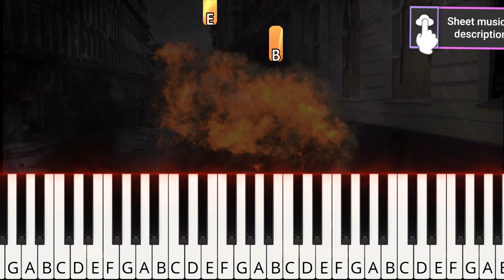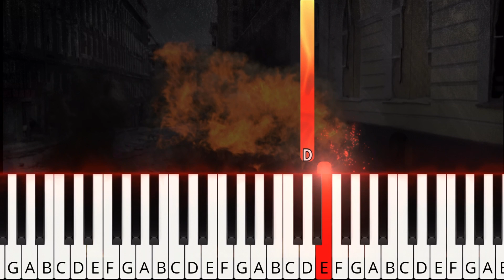Dear Am Yisroel by Benny Friedman | 🇺🇦 the brand new song about war in Ukraine ❤️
Beautiful new song from Benny Friedman.

▶Composed by Heshy Walfish
Lyrics by Chesky Kornfeld.
Updated Lyrics by Chayala Neuhaus with Dovi Safier

How are you my dear am yisroel
I'm writing from war torn Ukraine
I know we're thousands of miles apart
Not too far to sense each other's pain
The bombs rain down here
With no reprieve
Fear a constant in our hearts
And tonight we're making
A move to leave
Heading toward the border in the dark
A cry piercing the souls
Of Jews truly exiled
But yet
We're Jews of courage
Who's faith
Is stronger than war
Your love is
Keeping us whole
Hearts joined across the ocean
I Feel your right here with me
Supporting your holy brother
On every crowded
Bus and train
Families flee to survive
I barely recognize my Ukraine
But I'm certain
Our futures still alive
In times of peace
You have come to pray
The Baal shem tov
The maggid
And reb nachman
I won't give up hoping
For that day
When we greet mosshiach
In yerushalayim
But yet
Who's faith
Your love is
Keeping us whole
I know you're thinking
What can I do
With so many Jewish lives at stake
In truth the power
Lies with you
And the world of a difference
You can make
The strength of army's
The roar of tanks
Are never the force in control
For nothing stirs
Hashem's rachamim
Like pure ahavas yosroel
Of Jews truly exiledBut yet
Who's faith
Your love is
Keeping us whole
With love
Your dear brother
But yet
Who's faith
Your love is
Keeping us whole

Дорогой Ам Исроель! Как ты поживаешь, мой дорогой Ам Исроель?
Я пишу с войны в Украине.
Я знаю что нас разделяют тысячи километров,
но это не так далеко что бы чувствовать боль друг друга.

Бомбы сыпятся на нас без перерыва с постоянным страхом у нас в сердцах.
И сегодня, мы решились пойти на верный шаг и уехать в сторону границы в темноте.
Слезы, пробивающие души евреев, которые находятся в изгнании,
но все же мы Евреи - смелые, чья вера сильнее войны.

Ваша любовь держит нас Вместе.
Сердца, собранные с разных сторон океана, я чувствую что вы прямо здесь с нами, поддерживая своих святых братьев в каждом переполненном автобусе поезде из семей, которые бегут что бы выжить.
Я еле узнаю мою Украину, но я уверена что наше будущее будет жить.
Во времена  мира, вы приезжали молиться. Бааль Шем Тов, Магид, Раби Нахман.
Я не перестану ждать дня, когда мы все вместе увидим приход Мошиаха в Иерусалиме.

Ваша любовь держит нас Вместе. Сердца, собранные с разных сторон океана,
я чувствую что вы прямо здесь с нами, поддерживая своих святых братьев .
Я знаю что вы думаете - что я могу сделать?
Когда столько жизнь на грани?
На самом деле, сила находится в вас и всем тем,
что вы можете поменять в этом мире.

Силы армий, звуки танков - это не то, у чего есть сила,
потому что ничего не делаете б-га милосерднее, чем Агавас Исроель!

Сердца, собранные с разных сторон океана,

С любовью, твой дорогой Брат

▶Gear/Software:
SeeMusic
Notion by PreSonus
iPad Pro
Adobe Rush
Roland 300 ND